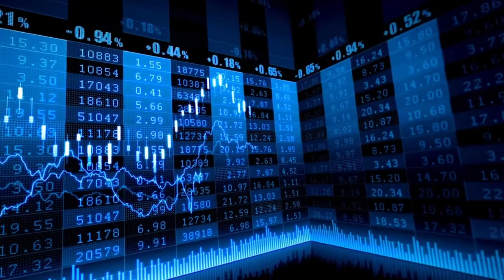El Ibex recupera los 11.100 apoyado en Acciona Energía, los bancos y Naturgy